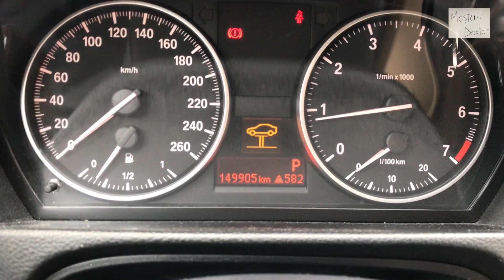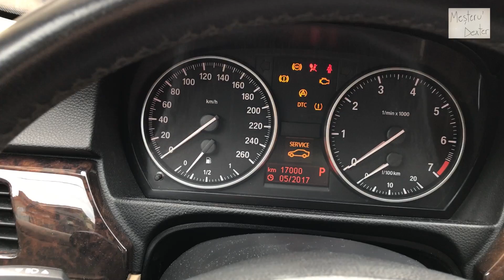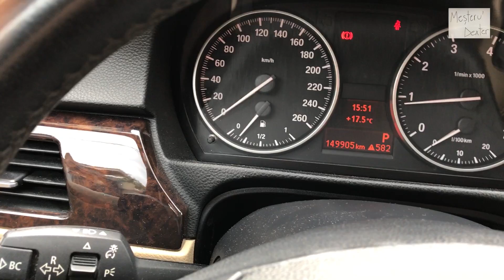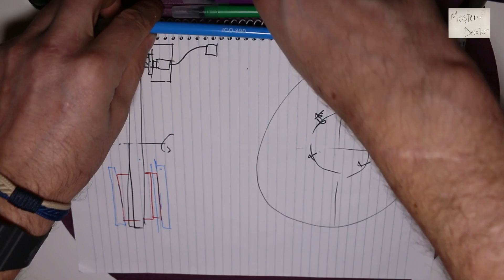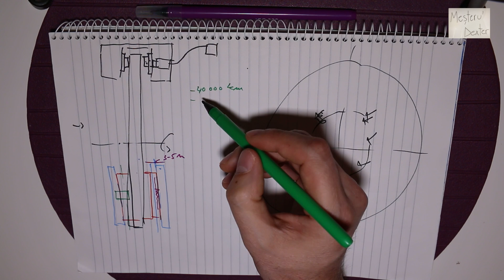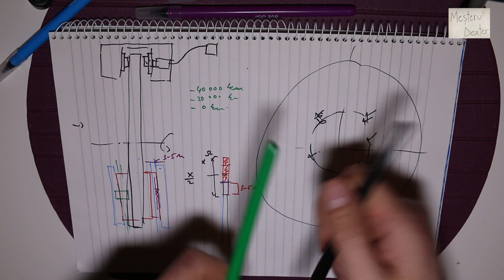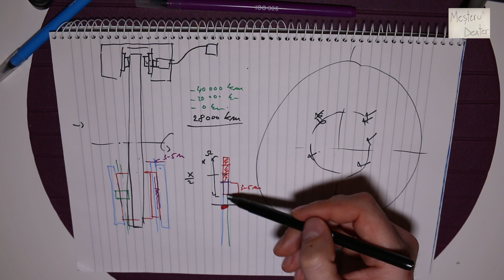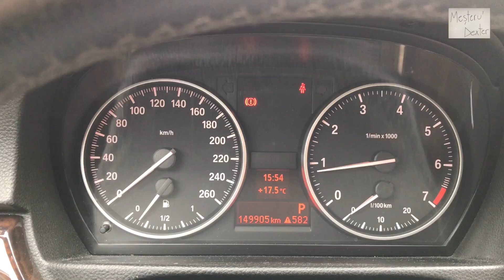Senzor uzura placute frana / resetare martor placute frana BMW E90 (seria 3)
Resatam martorul uzurii placutelor de frana si simulam inlocuirea senzorului de uzura a placutelor de frana pentru BMW seria 3 (E90).

Util daca nu suporti sa vezi martorul in bord cand stii sigur ca placutele nu sunt uzate sau pur si simplu daca nu vrei sa mai cheltui pe senzor ceva in plus.

Esista un asfel de senzor montat in etrier pe partea stanga atat pentru fata cat si pentru spate.

Speram ca informatiile sunt utile!